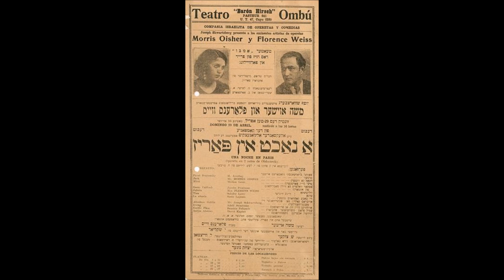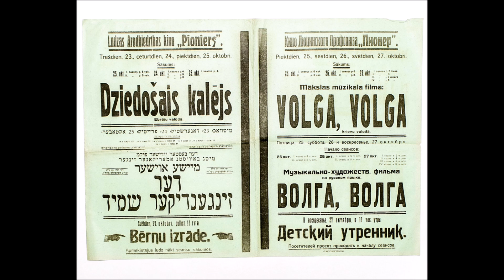Moshe Oysher Pesach Kiddush (Passover)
Moishe Oysher:

Born in 1907 in Bessarabia, Imperial Russia (Moldova) and died in 1958 in New York. Although he may have come from a family of cantors going back six generations, he seems to have been drawn to the stage and popular entertainment from an early age. Oysher joined a Canadian travelling Yiddish theatrical troupe in 1921 and moved to New York City in 1923. By 1932 he had started his own company, entertaining in the USA and South America. After returning to the USA from Buenos Aires in 1934, he had difficulty finding work in New York’s Yiddish Theater. When he was offered the opportunity to sing for the High Holy Days at the First American-Rumanian Synagogue in NYC’s Lower East Side, he accepted the position and became a cantorial sensation!

Despite his great success as a cantor Moishe Oysher was ever the entertainer and became quite famous for his starring roles in three Yiddish films including, “The Cantor’s Son” (1936), “The Singing Blacksmith” (1938), and “Overture to Glory” (1940). He was also a successful recording artist.

Moishe Oysher was able to combine his passion for the Chazzanut with his love of performance, creating a crowd-pleasing style that thrilled audiences in synagogues and theaters. His recordings represent the world of our fathers and grandfathers who appreciated Oysher’s rich voice and fiery style.

Fraydele Oysher:

Born in Bessarabia, Imperial Russia (Moldova) in 1913 and died in 2004 at the age of 90. The daughter of a cantor, Fraydele and her brother Moishe were surrounded by religious music from a young age and were tutored in the chants of the synagogue by their father. Her brother, Moishe Oysher, went on to a career as an actor and star of classic Yiddish art films and later became a legendary American cantor.

Fraydele began her career as a child actress in the Yiddish theaters that once dotted Second Avenue on the Lower East Side. She starred in musicals such as "The Little Queen," "The Golden Girl," and "Fraydele's Wedding." Long before Barbra Streisand starred in the 1983 Hollywood hit movie, “Yentl,” Fraydele Oysher had made a reputation for playing roles as a Yeshiva boy who (as revealed in the final, show-stopping number) is really a girl.

Fraydele became one of the first women to sing cantorial music onstage. She also toured the United States, South America and Cuba, performing folk songs, theater songs and liturgical chants with her husband, Harold Sternberg, a member of the Metropolitan Opera chorus for 40 years.

Marilyn Michaels:

Born Marilyn Sternberg (1943), Marilyn Michaels is the daughter of Harold Sternberg (Metropolitan Opera singer) and Fraydele Oysher (star of Yiddish theater). She began her career singing with her mother when she was only seven years old. It is probably not surprising that Marilyn showed her singing talents early, since she came from a family of cantors going back seven generations. Her uncle was the legendary, Moishe Oysher, often known as the “Master Singer of his People.”

Marilyn’s rich family musical heritage, in addition to her own unique talents, has resulted in award-winning performances. She gained recognition for her starring role as Fanny Brice in the National Touring Company’s “Funny Girl,” and also for her performances in the Emmy-winning television series, “The Kopykats,” which aired on ABC in 1972 and was the forerunner of the parody skits later seen on “Saturday Night Live.”

Over the years Marilyn Michaels has performed on numerous TV variety and talk shows including “The Ed Sullivan Show,” “The Dean Martin Show," ”The Today Show," ”The Tonight Show,” “The Howard Stern Show,” and “Hollywood Squares.”

A multi-talented performer, Marilyn sings in five different languages. Known as “the woman of a thousand faces and voices,” she won rave reviews in “Catskills on Broadway” in 1991, for her spot-on impersonations of Barbra Streisand, Ethel Merman and Judy Garland, among other